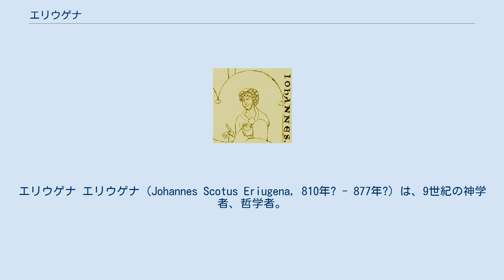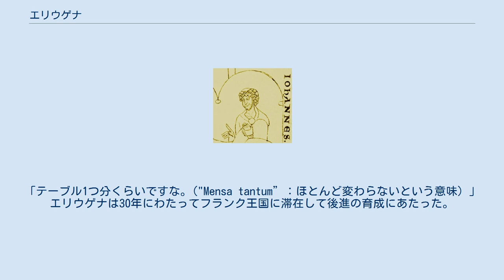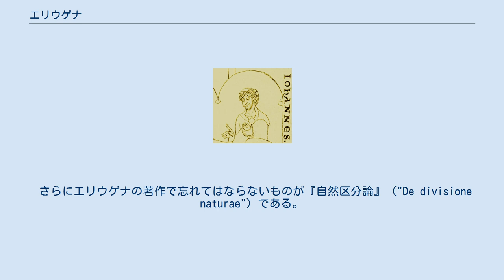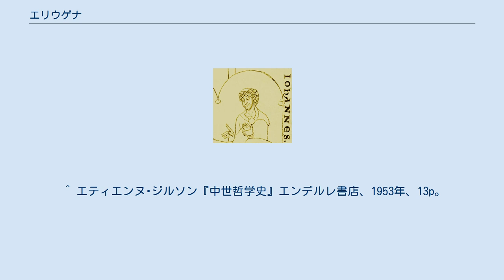エリウゲナ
アイルランド・ポンド紙幣の人物
エリウゲナ エリウゲナ（Johannes Scotus Eriugena, 810年? - 877年?）は、9世紀の神学者、哲学者。
古代ギリシャ・ローマの諸学問に通じ、西フランク王国のシャルル2世の招きで宮廷学校長となってカロリング朝ルネサンス発展の一翼を担う。
神学と哲学の一致を主張して総合的な思想体系を構築し、スコラ学の先駆者として位置づけられている。
ヨハネス・スコトゥス、ヨハネス・スコトゥス・エリウゲナとも呼ばれる。
ちなみに「エリウゲナ」とはアイルランド人という意味で彼のあだ名である。
 1976年から発行されていたアイルランドの5ポンド紙幣に肖像が使用されていた。
 アイルランド出身のエリウゲナは当時の西ヨーロッパでは珍しくギリシャ語に精通した人物であった。
そのためギリシャ語著作の翻訳において活躍し、有名となった。
845年ごろ、西フランク王国のシャルル2世（禿頭王）に招かれて宮廷学校で教鞭をとることになった。
エリウゲナのもとで宮廷学校は名声を博し、多くの学生が集まった。
 マームズベリーのウィリアムの伝える挿話はエリウゲナの宮廷における立場をうかがわせるものになっている。
それは以下のような話である。
王があるときエリウゲナにたずねた。
「エリウゲナと酒飲みの差はどれほどのものだろう？("Quid distat inter sottum et Scottum?")」エリウゲナは答えた。
「テーブル1つ分くらいですな。("Mensa tantum”：ほとんど変わらないという意味）」 エリウゲナは30年にわたってフランク王国に滞在して後進の育成にあたった。
858年ごろには東ローマ帝国皇帝ミカエル3世に乞われて偽ディオニシウス・アレオパギタのラテン語への翻訳と注釈に取り組んだ。
ディオニシオスが西欧に紹介されたのはこれが最初であり、以後の西欧の神学に大きな影響を与えることになる。
 エリウゲナの業績はアウグスティヌスとディオニシオス、ギリシャ教父と新プラトン主義の流れに沿ったものであった。
主要な業績は、聖体に関する教説、偽ディオニシオスのラテン語訳などである。
彼の研究はプラトンにまでさかのぼって、その普遍論争を中世に復活させるきっかけをつくった。
普遍論争は中世の神学論争の中で最も盛んに議論され、スコラ哲学の発展に寄与することになる。
 エリウゲナの第一の著作は後世に伝わらなかった聖体に関する教説である。
推測によれば、エリウゲナはここで、聖体が単なるシンボルや記念にすぎないを主張したとされている。
これは後にトゥールのベレンガリウスが同じことを主張して弾劾されている。
ベレンガリウスは罰としてこのエリウゲナの論文を公衆の面前で焼かされたという。
しかし、同時代人からエリウゲナの正統性に疑問が持たれた様子はない。
それどころかエリウゲナは正統信仰の擁護者としてランスの大司教ヒンクマールの依頼を受けて修道士ゴットシャルクの唱えた二重予定説に反駁している。
この反駁のために記されたのが今も残る『予定論』（"De divina praedestinatione"）である。
しかし、その論調が極端であったため、かえってその信仰的正統性に疑問符をつけられてしまった。
エリウゲナの論調はきわめて推論的で、哲学と神学の同一視を基本姿勢としている。
このことは特に教父たちの教説と理性についての捉え方に明白に現れている。
この著作はまずフロリウスとプルデンティウスによって問題が指摘され、855年のヴァレンスの教会会議と859年のラングレスの教会会議で断罪された。
そこでエリウゲナの方法論は「悪魔の発明」とまで批判された。
 エリウゲナの第二の著作は偽デュオニシウス・アレオパギタの著作のラテン語訳である。
これはシャルル2世の依頼によるものであり、現代にも伝わっている。
しかしアレオパギタの著作の持つ汎神論性が再びエリウゲナの評判を落とすことになる。
教皇ニコラウス1世は自分の許可なくこのような翻訳が出たことに腹を立て、シャルル2世にエリウゲナのローマ召喚を命じ、宮廷からの解雇を求めた。
 エリウゲナは中世の哲学者たちの中でも異彩を放っている。
特にその思索の自由さと世界理解における論理と弁証法の大胆さは注目に値する。
そう考えると、彼を一般にいわれるようなスコラ哲学の先駆者と位置づけることには多少の抵抗を感...